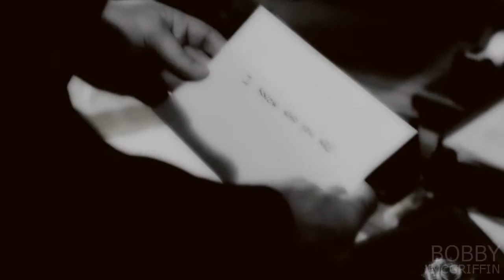[AU] Adam & Lawrence | Seven Devils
Happy Holidays chainshippers! Even though this video is horrible I finished it and uploaded it anyway.

An AU video where Adam lives and both him and Lawrence work for Jigsaw. Inspired by this post on tumblr

Song: "Seven Devils" by Florence + The Machine